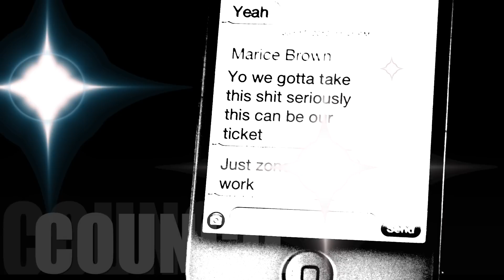The Council Intro